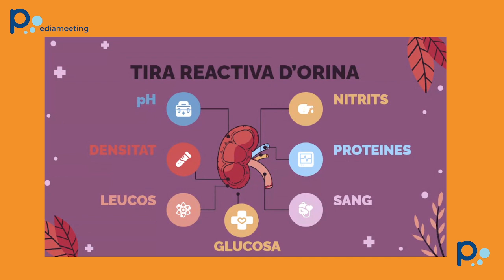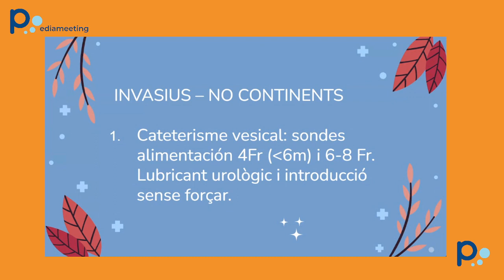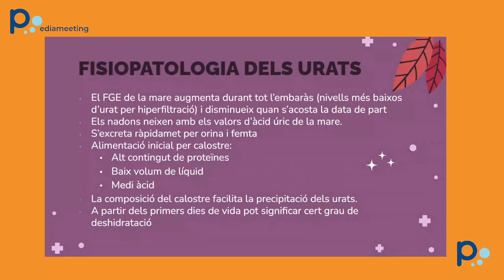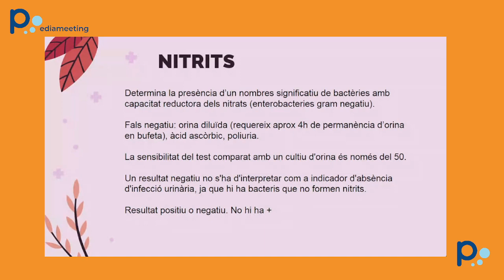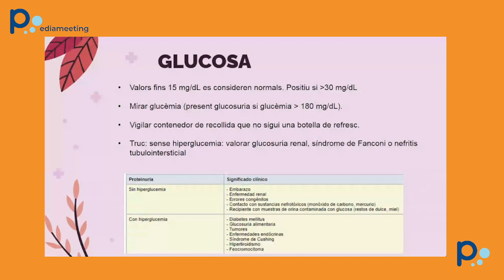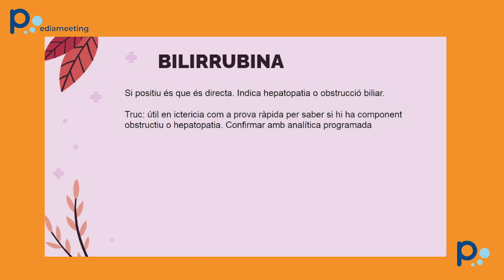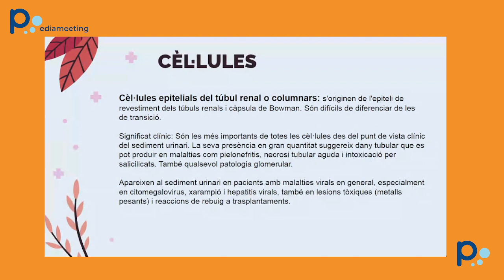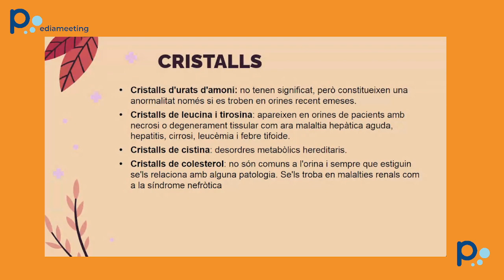Tira d'orina. De la teoria a la pràctica.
Utilitat de la tira d'orina a la consulta de pediatria d'AP i Hospital.
Dra. Maria Planella. Nefrologia Pediàtrica de l'HUAV de Lleida.